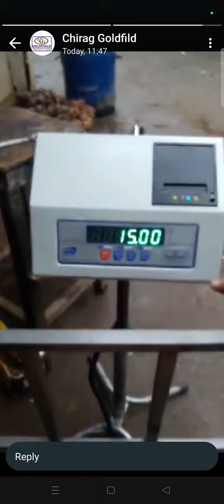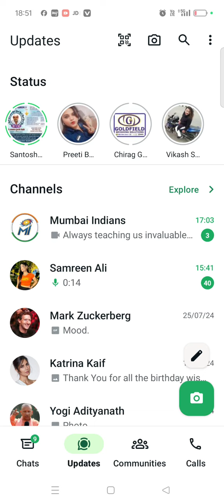Lebel Printer Scale | Weighing Scale